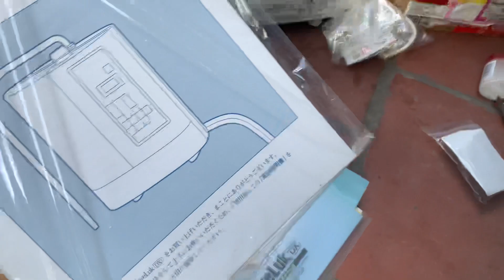Máy lọc nước ion kiềm nhật bản . Leveluk DX . Trim ion hype. Kính mời các bác 0914300368